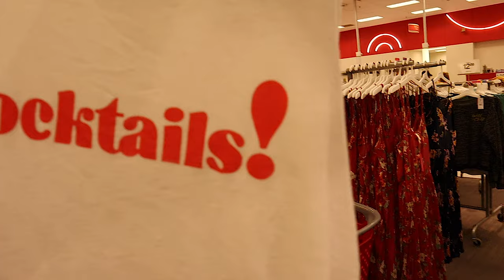TARGET CHALLENGE !!!!!!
HEY Squirleys! So for this episode we went to Target and tried clothes on with a little twist, we hope you guys enjoyed it and laughed as much as we did!

The rules are as follows:

- Follow us both on Instagram @itsdorissbabee & @gabe_garza86

*Screenshot and send me their full names of the subscribers, to show me proof, send it through DM on instagram to me or Gabe.

-Post our video on your Instagram and tag us.